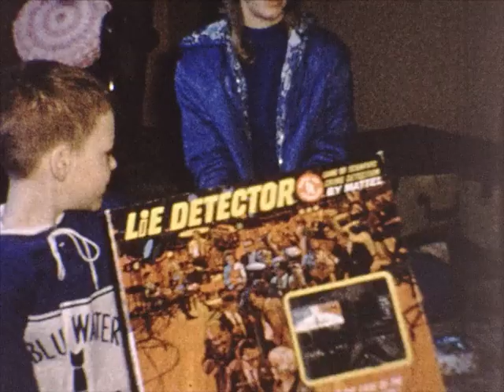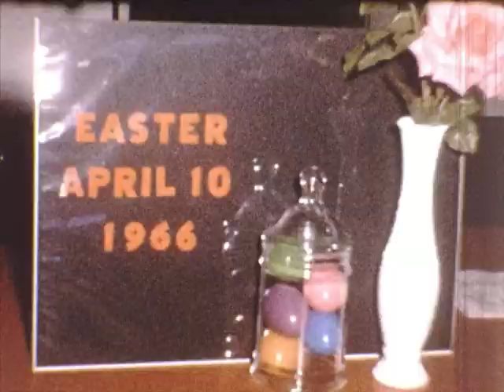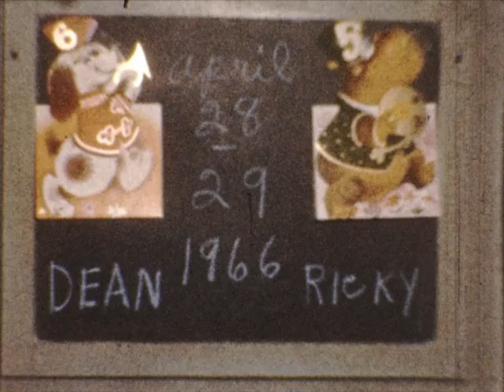Bruderick 8mm Home Movie #17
1966 – 1st
    a.  Silo